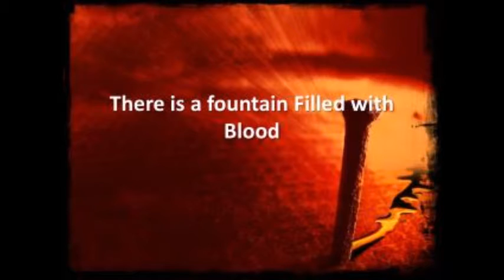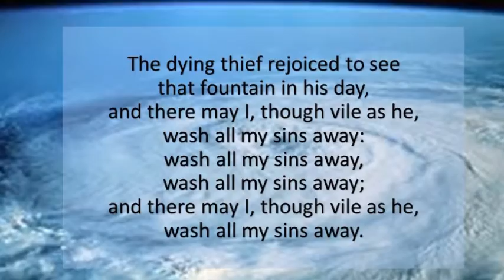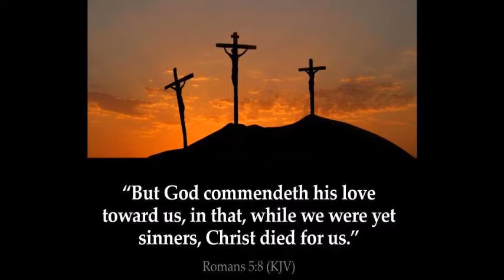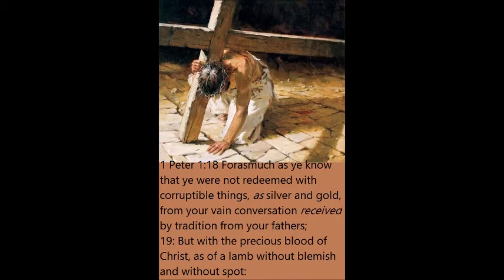There Is A Fountain that saves!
At 300 years old this song is still speaking to hearts!